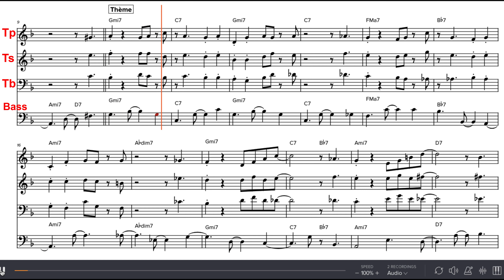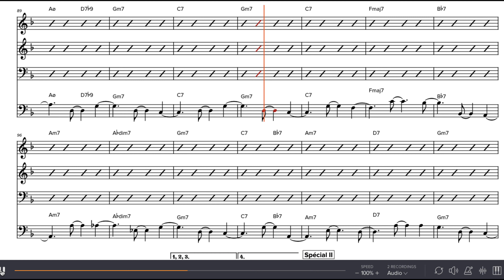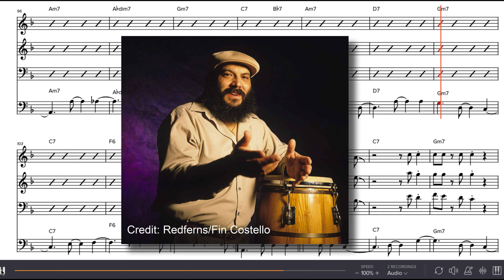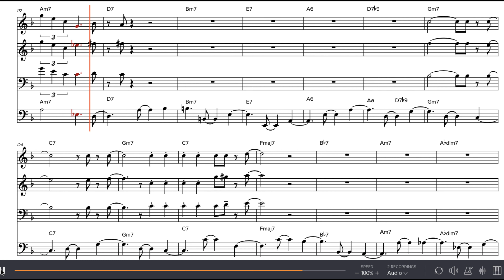Poncho Sanchez - Shiny Stockings - Gill&Jazz Transcription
Poncho Sanchez
Album "El Conguero" (1985)
Sal Cracchiolo (tp) Art Velasco (tb) Dick Mitchell (as,ts) Charlie Otwell (p) Tony Banda (b) Poncho Sanchez (cga,bgo,perc,vcl) David Romero (bgo,vcl) Ramon Banda (timb)
Glendale, CA, May 15, 1985